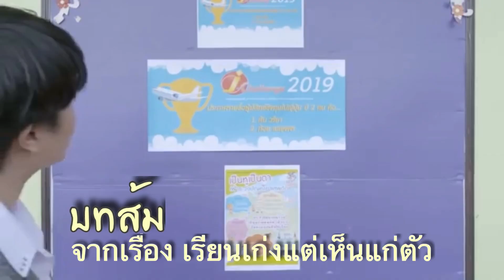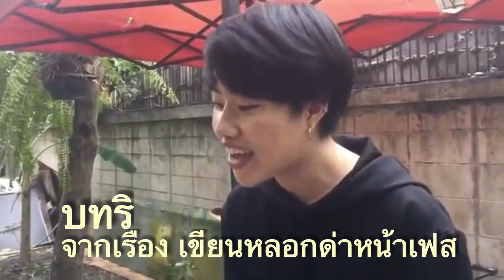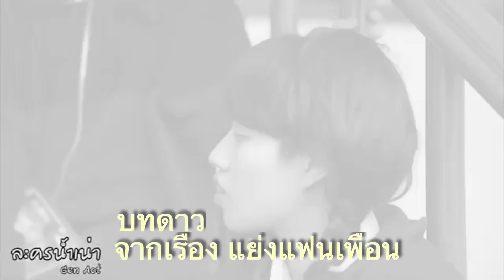รวมฉากบทนางร้ายของ”โนริ”นักแสดงทอมที่กำลังมาแรง!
น้องโนริ
Phacharanat Kadesit (Fb) , Bamboo.xx (ig) (โนริ)
ติดต่อนักแสดงในสังกัดโค้ชคิน ทักไลน์ iamkin15